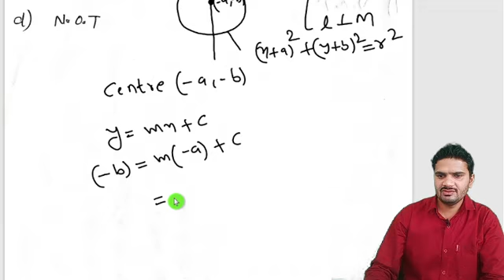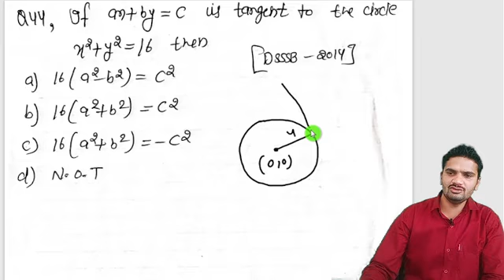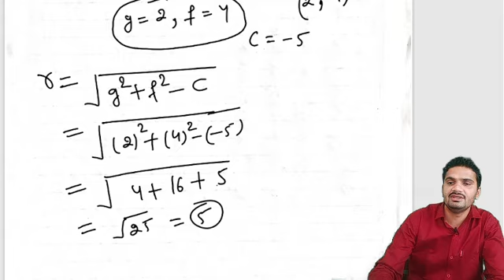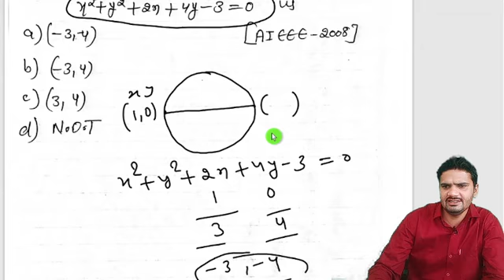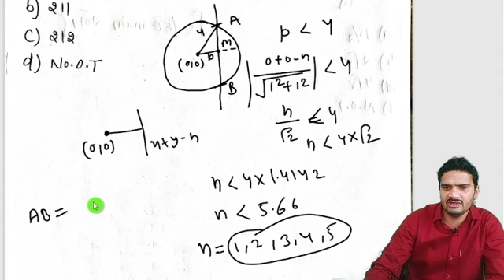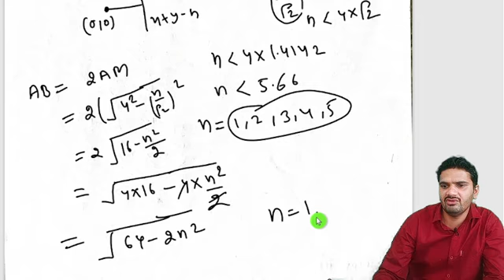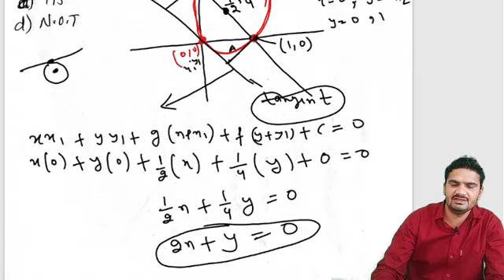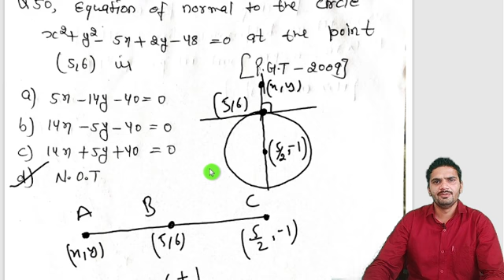Circle (Part 06)